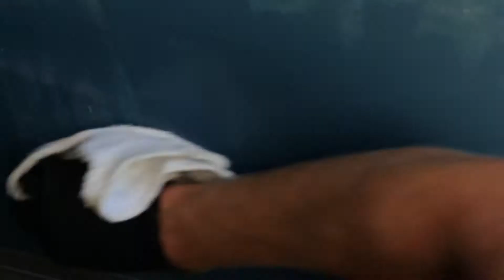How To Remove Paint Scrape Transfer From Car Acetone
A simple way to remove paint you have on your car from a collision to another car or pole or any other object that may transfer paint on your car.

Just add a little acetone to a rag and lightly rub the paint that’s transferred to your paint. Don’t rub your paint too much.